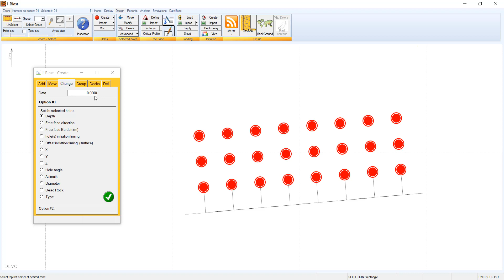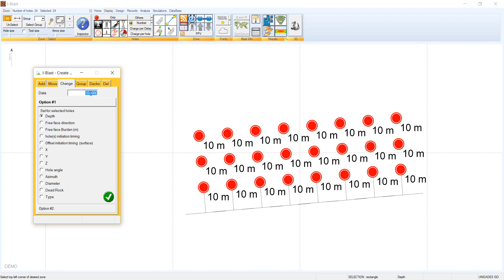8 Modificar parámetros de taladros